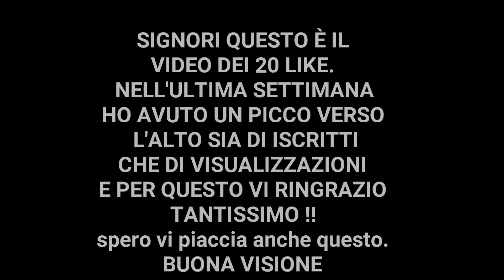SCHIUMA DA BARBA IN FACCIA !! Scherzo epico [FINITO MALE...per me]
E dopo averle prese di santa ragione...vi chiedo un like

Condividete

Paceee